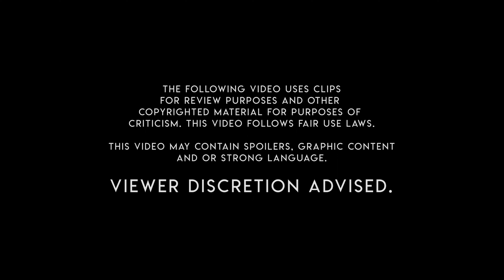Parallel Tragedy | Gaspar Noe’s Vortex (2022) - 14/31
Welcome back to another year 31 for 31 where I take a look at 31 movies in my film collection that I haven't watched, watch them and review them.

Vortex (2022)
The last days of an elderly couple stricken by dementia.
Directed by: Gaspar Noe
Written by: Gaspar Noe
Starring: Dario Argento, Francoise Lebrun, Alex Lutz